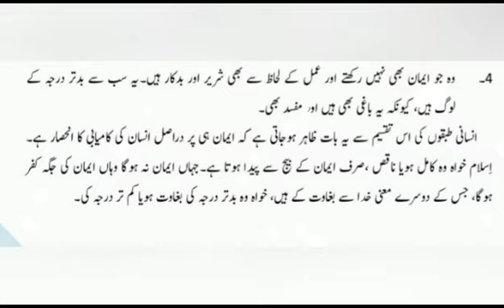ایمان کا تعارف دینیات باب دوم پارٹ10|| deeniyat book by syed abul ala maududi||Sahil adeem#deeniyat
deeniyat chapter two||what is iman?||sahiladeems reccomended book
syed abul ala maududi book||audio book